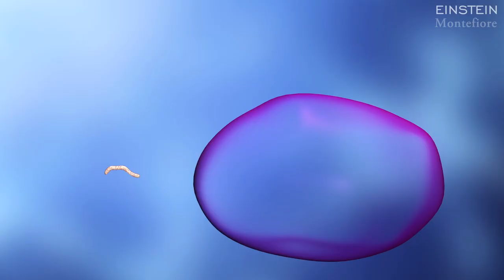Explained Simply: Coronavirus Antibody Testing, Convalescent Plasma & Monoclonal Antibodies Research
Kartik Chandran, Ph.D., discusses three of the COVID-19 research projects his team is working on at Albert Einstein College of Medicine and Montefiore Health System as well as with collaborators at other institutions. This video will help a non-scientific audience understand how research on coronavirus antibody testing, convalescent plasma and monoclonal antibodies works. Dr. Chandran also offers his thoughts on a new trend, the free sharing of research knowledge as scientists and physicians worldwide unite to fight COVID-19. Dr. Chandran is a professor of microbiology and immunology at Albert Einstein College of Medicine.